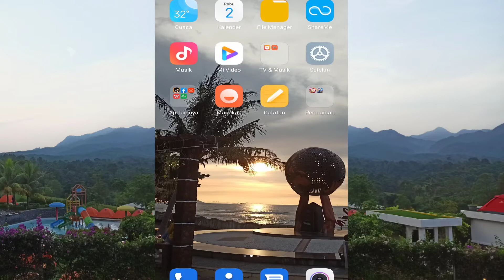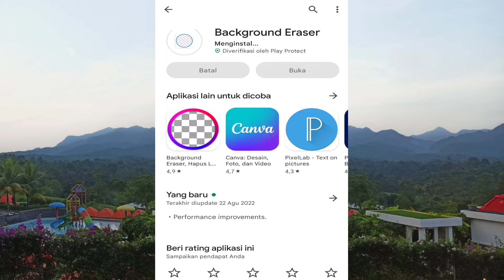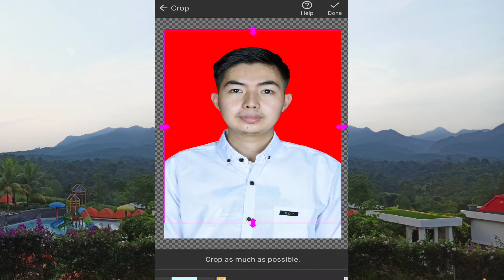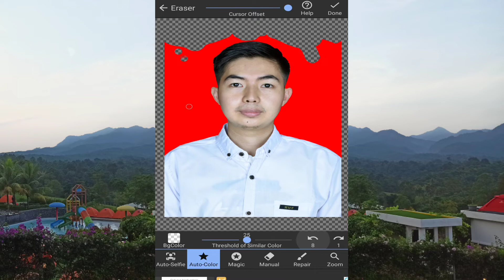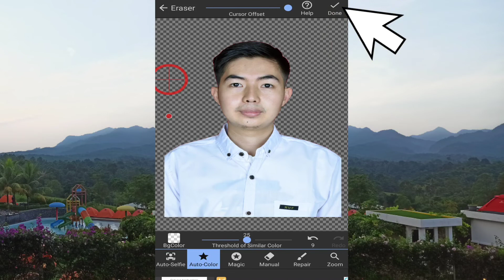Cara Menghilangkan Background foto Secara Offline Dengan Aplikasi || Background Photo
Menghilangkan background foto
Sangat mudah dan cepat hanya menggunakan HP